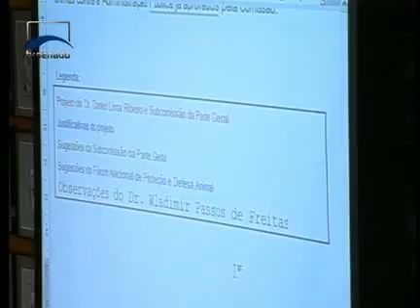Jornalismo - Comissão de juristas propõe medidas contra abusos em experiências com animais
A Comissão Especial de Juristas que estuda mudanças no Código Penal decide propor medidas para evitar abusos em experiências realizadas com animais. O anteprojeto estabelece penas para donos de animais que não dispensarem o devido cuidado aos bichos.